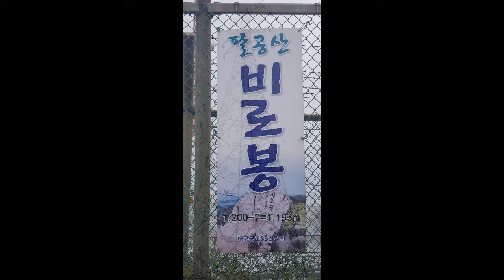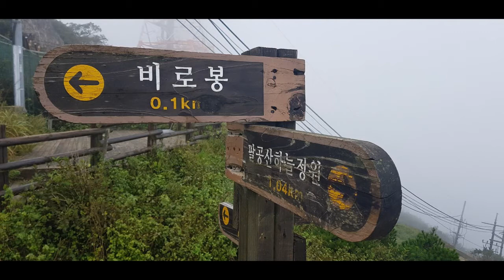팔공산 비로봉 최단코스 등산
네비주소 군위군 하늘정원 찍고 군부대 입구에서
작은 주차장 있음 이곳에 안내게시판 있음
그옆에 데크길이 들머리 입니다

같은 장소지만 네비주소입니다
경북 군위군 부계면 동산리 산74-1